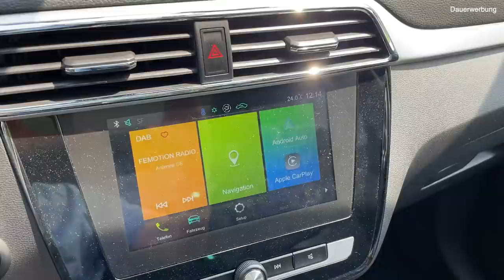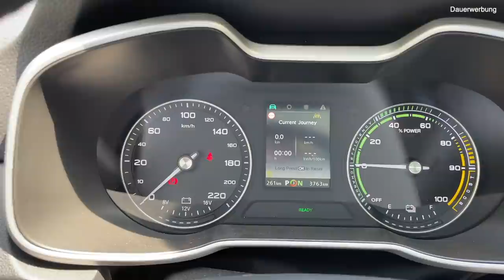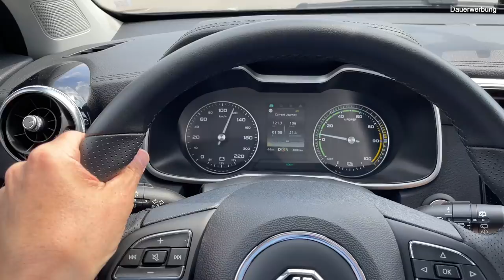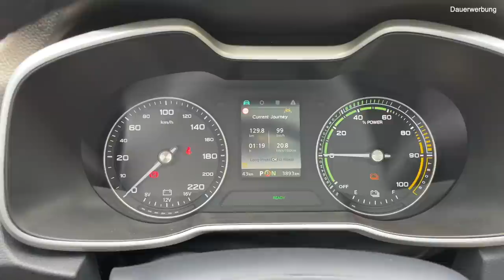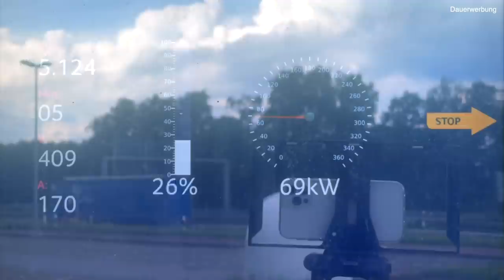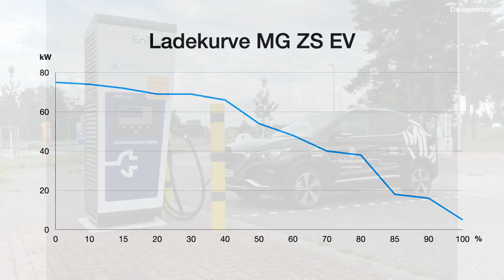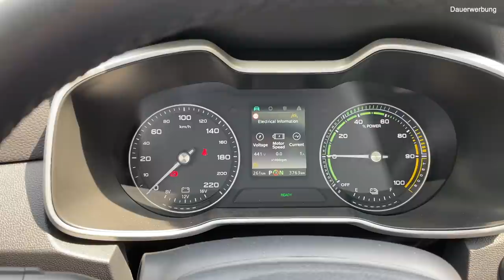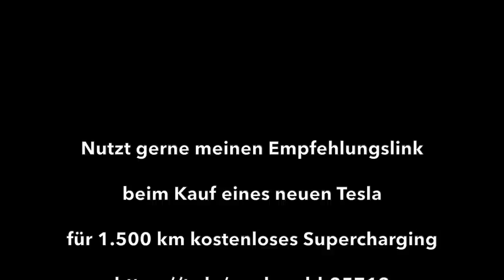MG ZS EV - Elektroauto im Reichweiten-Härtetest auf der Autobahn bei 130 kmh - inkl. Ladekurve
Wie weit kommt der MG ZS EV mit dem 44 kWh Akku in der Realität auf der Autobahn bei Tempo 130 und guten Wetterverhältnissen? Wie gut ist seine Ladekurve wirklich? Was taugt der günstige Kompakt-SUV aus China? Ich teste die reale Reichweite und den Verbrauch auf meiner üblichen Autobahn Reichweitenstrecke und nehme am Ende noch eine Ladekurve am Schnelllader auf. Das typische Rainmaker-Wetter wollte sich diesmal leider nicht einstellen.
Mit der rund 44 kwh großen Batterie soll der MG ZS EV laut WLTP Zyklus bis zu 263 km weit kommen. Ist das wirklich realistisch? Kommt der neue MG vom Fahrgefühl an seine alten englischen  Namensvetter heran? Ich teste den realen Verbrauch und die tatsächliche Reichweite bei zügiger Fahrt auf der Autobahn.  Wie wird sich der MG ZS EV schlagen? Die Antwort ist in diesem Video.

Kapitel:
00:00 Intro
02:01 Auto-Impressionen
03:39 Auto-Vorstellung
08:03 Testbeginn
15:25 Halbzeit in Bremerhaven
19:57 Verbrauch-Zwischenfazit
21:32 Ladekurve
22:41 Fazit

Kauft ihr euch evtl. doch lieber einen Tesla?
Wenn Ihr über meinen Move Electric Empfehlungslink ein neues Tesla Model 3, Model S oder Model X bestellt, bekommt Ihr von Tesla für 1.500 Kilometer kostenloses Laden an Teslas Superchargern geschenkt!